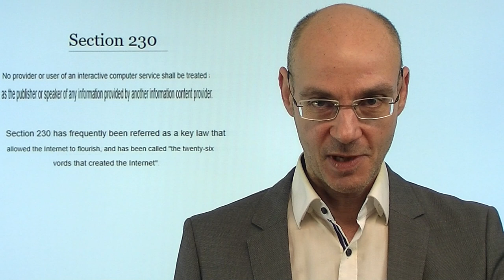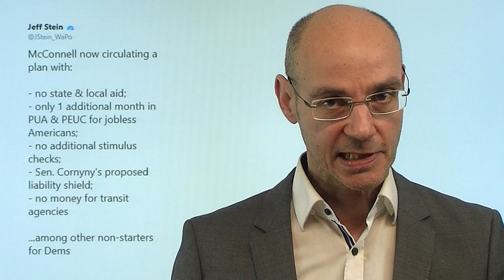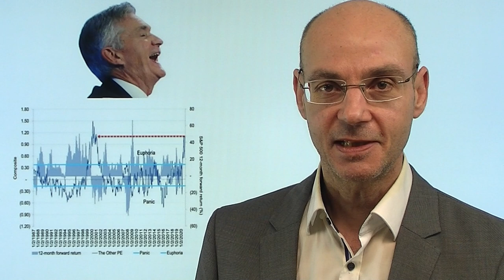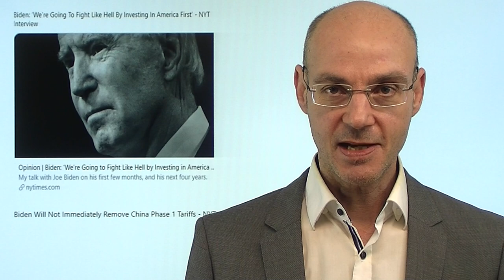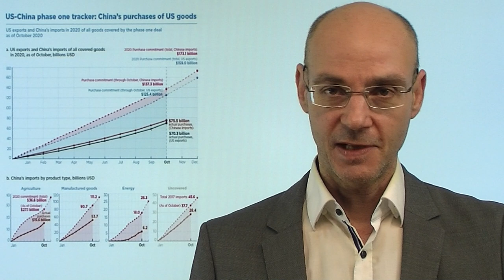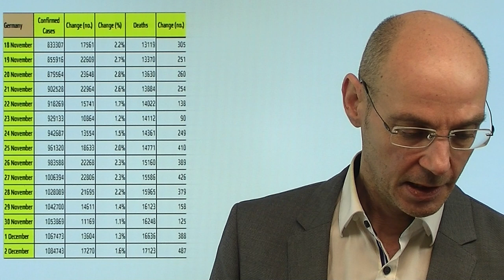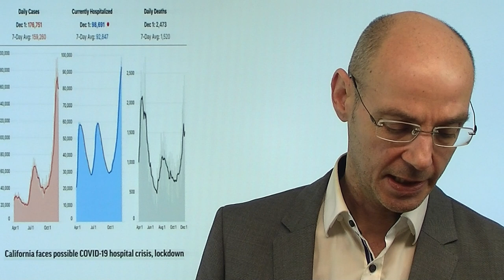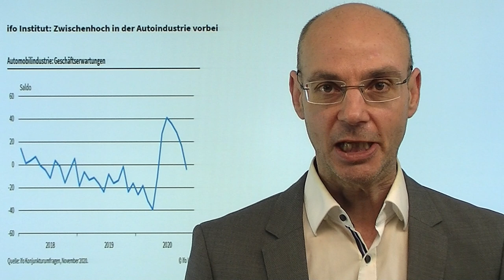Trump blockiert Stimulus! Videoausblick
Die Aktienmärkte gestern mit einer Rally, die sich dann zum Handelsende hin abschwächte. Nun tritt Donald Trump wieder in Erscheinung: er droht mit einer Blockade (Veto) aller Stimulus-Maßnahmen, wenn nicht die "section 230" abgeschafft werde - eine Attacke auf die US-Tech-Konzerne (Twitter etc.). Damit spielt der scheidende US-Präsident seine letzte Trumpf-Karte in der "lame duck"-Periode - werden die Aktienmärkte heute darauf reagieren? Die Szenarien, die Trump hier eröffnet, sind beide unschön: entweder es gibt bis zur Amtsübernahme Bidens (20.Januar) keinen weiteren Stimulus - oder die US-Tech-Konzerne werden geschwächt. Gestern die Aktienmärkte stark wegen Geld-Zuflüssen am Monatsanfang, aber nun beginnt bis Mitte Dezember einer saisonal schwache Phase..